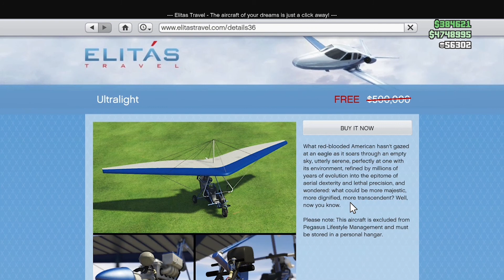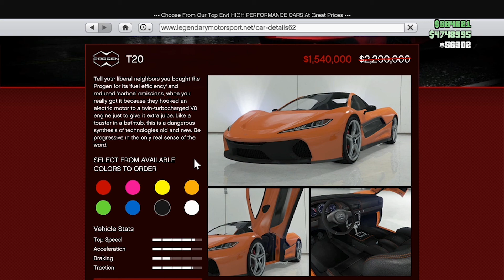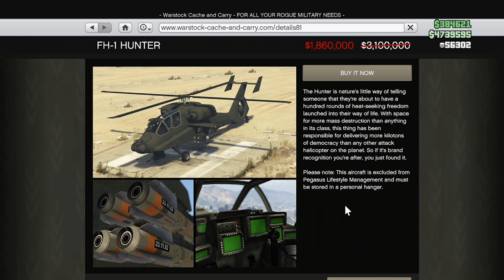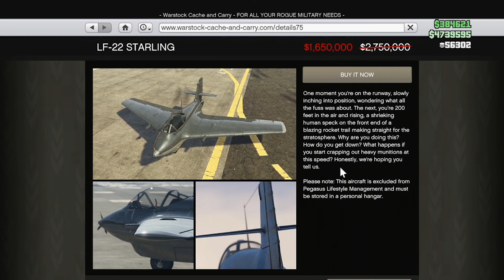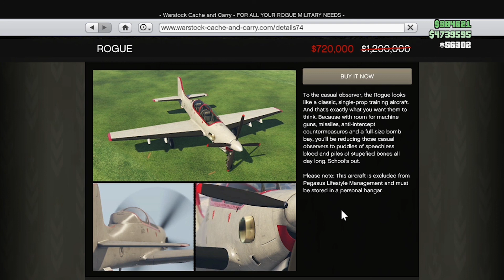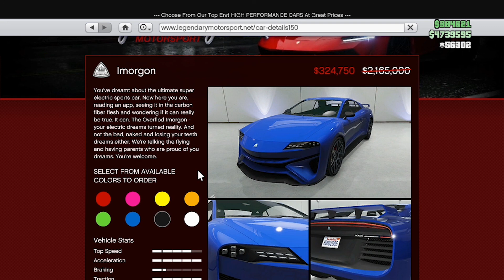DOUBLE MONEY and Weekly DISCOUNTS in GTA Online July 9-15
Double the Money Double the Fun and Weekly Discounts for July 9-15

Music